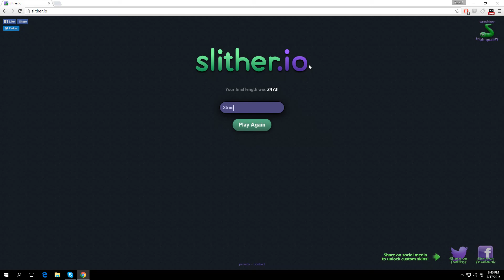SLITHER.IO | Am un vierme lung si gros =]